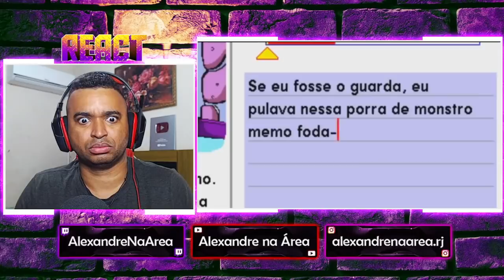REACT | ficando irritado com um dos jogos da minha infância - GEMAPLYS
Configurações do meu PC:

Processador: fx 8320e
Mobo: Ga970 USB3
GPU: gtx 750 ti 2gb gddr5